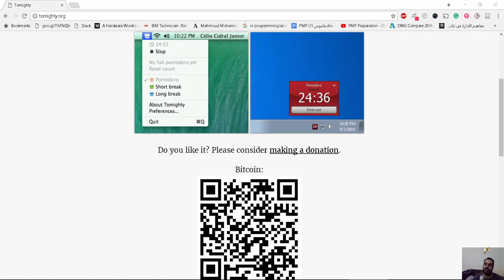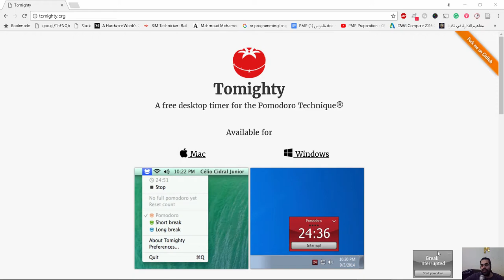tomighty التحكم في الوقت و الانتاجية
شير مشاركة

tomighty portable
tomighty review
tomighty android
tomighty linux
tomighty windows 10
tomighty github
pomodoro desktop app
tomighty ubuntu